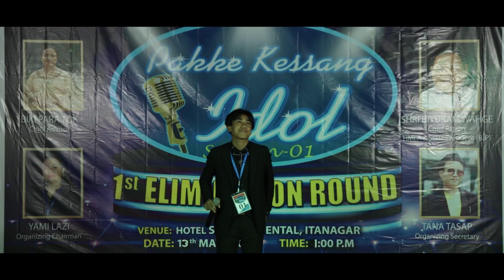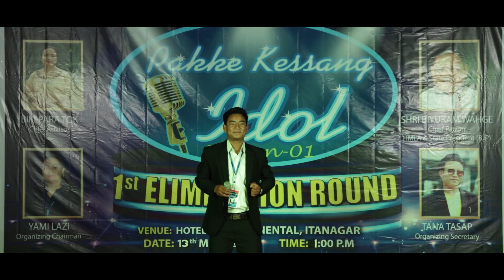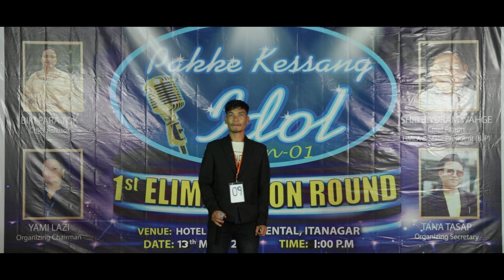1st elimination round Pk idol l Singing Show l Arunachal Pradesh l North East india l